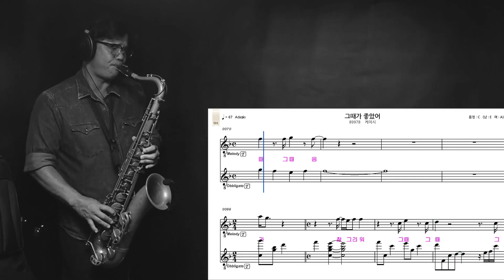그때가좋았어 케이시 테너색소폰 2018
둘째랑 킬링보이스 보다가 이 노래를 다 불게 됩니다~